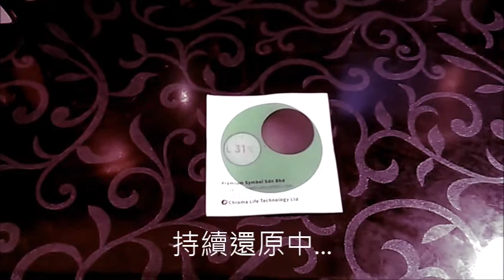Thermochromic label for scalding proof for hot pot-Asia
這是創新設計的感溫變色標籤, 專門針對亞洲餐飲文化設計使用,此設計包含色盲友善元素, 適合家居,餐飲環境。 可避免銀髮族,兒童燙傷。 我們關心您的生活安全與健康。
This is innovative design dedicated in applying Asian Kichen style. Chroma Life Technology Ltd. in Taiwan cares the life quality and life safety.